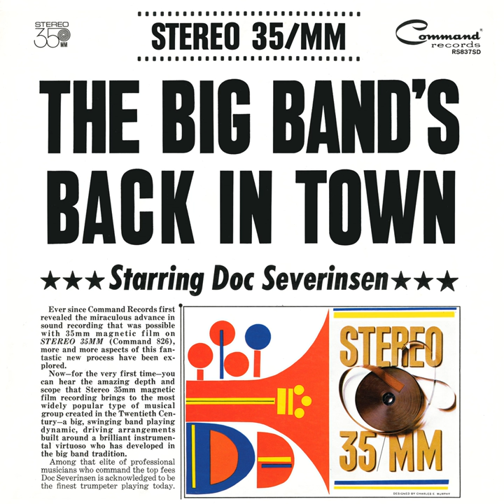Flamingo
Flamingo · Doc Severinsen & His Orchestra

The Big Band's Back In Town

Producer: Julie Klages
Composer  Lyricist: Edmund Anderson
Composer  Lyricist: Theodor Grouya
Composer  Lyricist: Bobby Byrne
Composer  Lyricist: Joe Zawinul